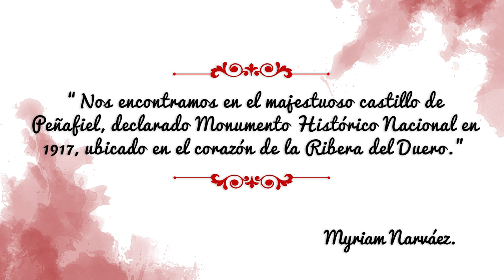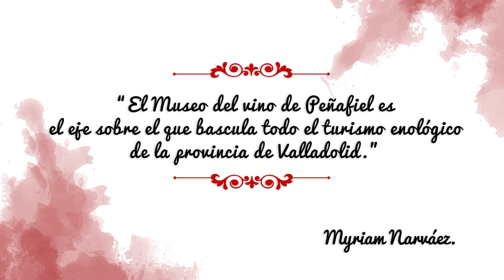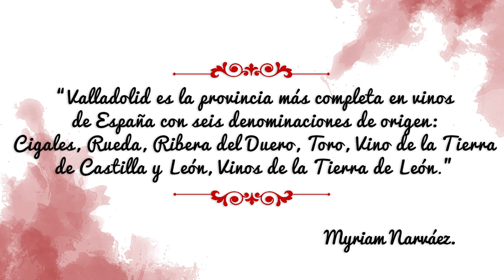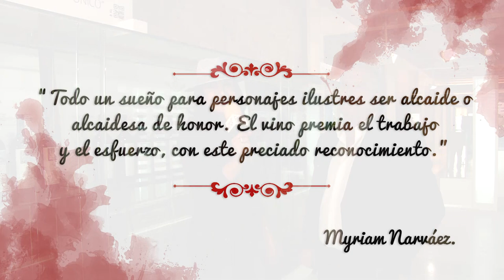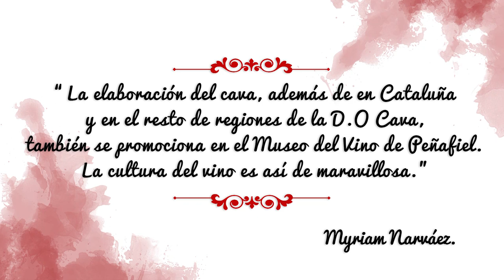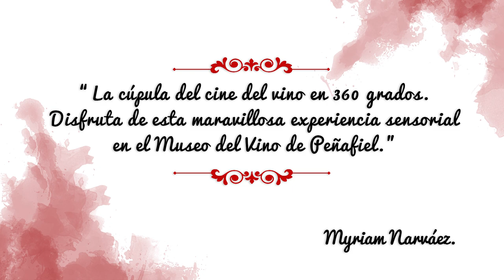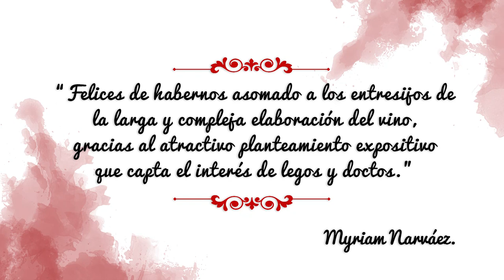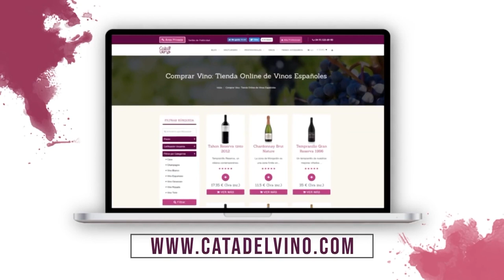Museo del Vino de Peñafiel en Valladolid.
Museo del Vino de Peñafiel (Valladolid)
En este nuevo capítulo de la serie dirigida y presentada por nuestra querida sommelier Myriam Narváez: "Enoturismo: El Mundo en una copa de vino", os compartirmos éste lugar maravilloso para ir de enoturismo, y aprender del mundo del vino.

Cualquier amante del vino y de la vasta cultura que siglos de historia han entretejido en torno a él, debe incluir en su hoja de ruta el Museo Provincial del Vino. Además de constituir una sugerente propuesta museística, se ha convertido, desde su fundación, en el eje sobre el que bascula todo el turismo enológico de la provincia.

Ubicado en el majestuoso castillo de Peñafiel, declarado Monumento Histórico Nacional en 1917, se encuentra en el corazón de la Ribera del Duero. Se ha convertido en una emblemática seña de identidad de la comarca y baluarte de la difusión del rico legado de la viticultura vallisoletana.